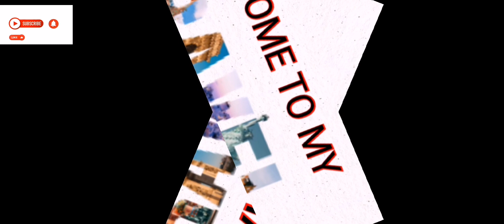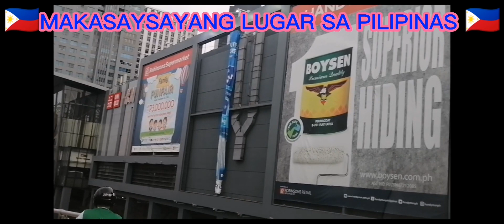Edsa Shrine Bridge | WOW PHILIPPINES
(HISTORIC EDSA SHRINE) SHRINE of MARY, OUR LADY of EDSA,  QUEEN of PECACE. Thank you for your support! May the Lord bless us now and always!